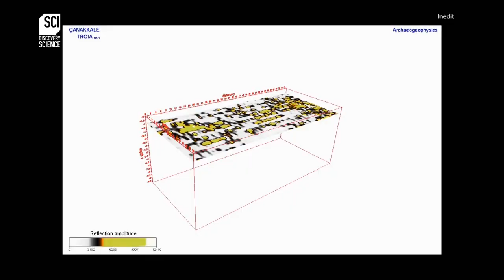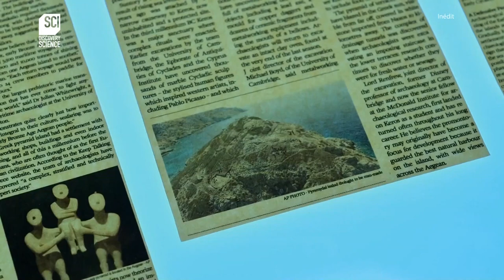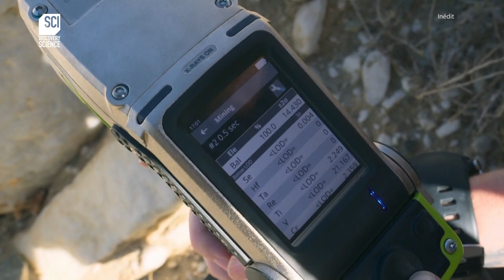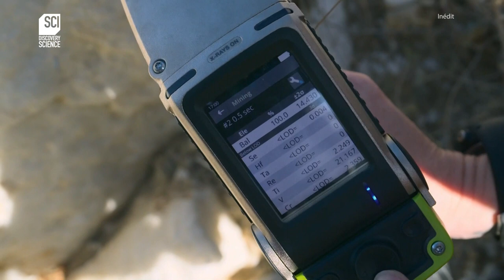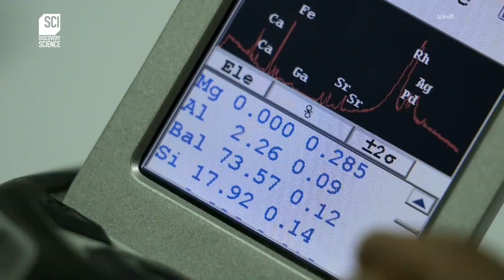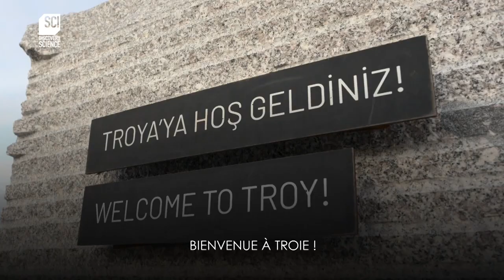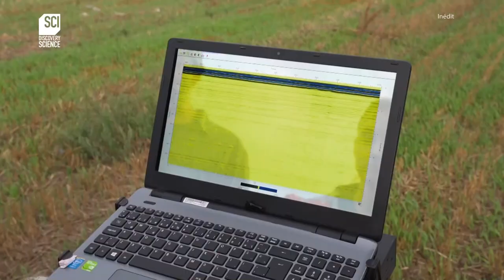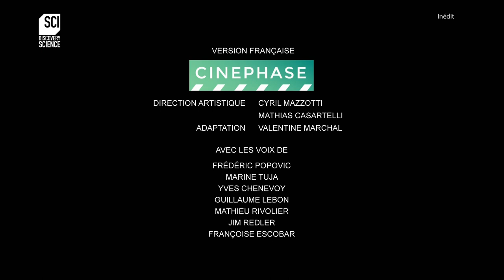🔱 Percer Le Mythe De L' Atlantide 3/6 - Hunting Atlantis - Documentaire Science & Exploration (2021)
La cité perdue de l’Atlantide fascine les philosophes et les historiens depuis près de 2 400 ans et sa possible existence reste encore un mystère.

Stel Pavlou et Jess Phoenix, un expert et une géologue, partent sur les traces de nouveaux indices, découvrant des cités englouties et dénichant d’anciens artefacts dans le but de résoudre le plus grand mystère archéologique de tous les temps : la localisation de l’Atlantide.

Au cours de la saison, les expéditions de Stel et Jess les conduisent dans des lieux incroyables, comme la mer Noire, au fond de laquelle ils retrouvent un squelette vieux de 7 000 ans, enseveli sous l’or et les trésors.

Ils se rendent également sur une île grecque mystérieuse, où une ancienne civilisation a construit une imposante pyramide de marbre.

Un ancien système de ponts au large de la Croatie confirmera-t-il la légende d’une cité perdue, engloutie au cœur d’une doline ?

EPISODE 3 : LA CITE ENSEVELIE
En Turquie, Stel et Jess enquêtent sur des peintures rupestres qui pourraient être liées à l'Atlantide. Ils poursuivent leurs recherches en examinant les ruines d'une cité perdue.

Réalisation: Stel Pavlou, Jess Phoenix
Année: 2021